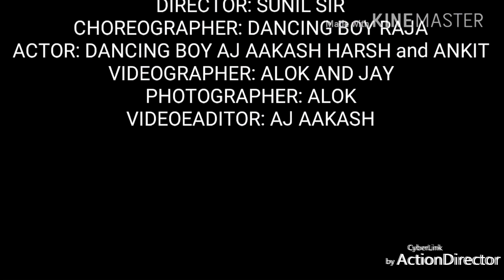Dilbar Dilbar ||dance video ।।।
👌👌IMAGINE DANCE SCHOOL👌